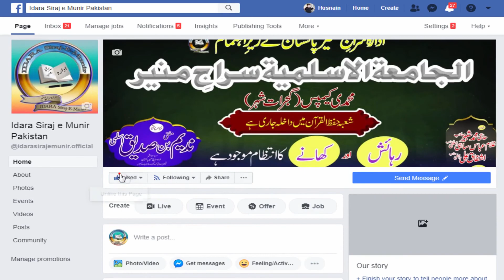Imam Abu Dawood Ka Taaruf | مفتی ندیم بن صدیق اسلمی | امام داؤد رحمہ اللہ کا تعارف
امام داؤد رحمہ اللہ کا تعارف | مفتی ندیم بن صدیق اسلمی | سرپرست اعلی ادارہ سراج منیرپاکستان

Imam Abu Dawood Ka Taaruf by Mufti Nadeem Bin Siddique Aslmi Founder Idara Siraj e Munir Pakistan

[==] Imam Ahmed bin Hunbal Ka Taaruf | مفتی ندیم بن صدیق اسلمی | امام احمد بن حنبل کا تعارف